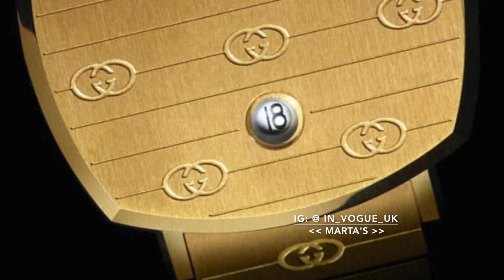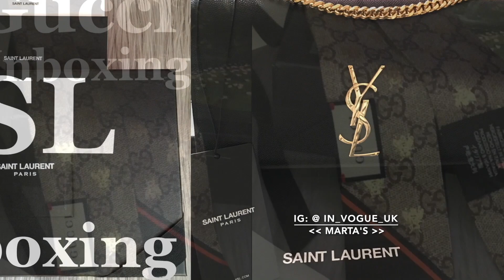NEW GUCCI GRIP WATCH ⌚️💫 || Marta In_Vogue_UK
NEW GUCCI GRIP WATCHES 😍

In_Vogue_UK